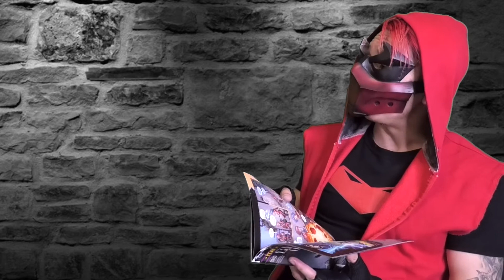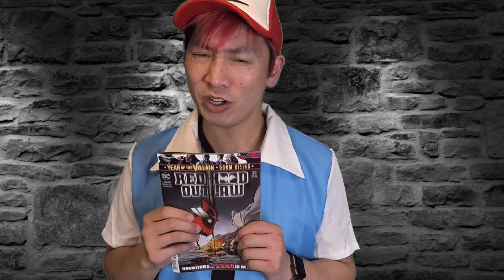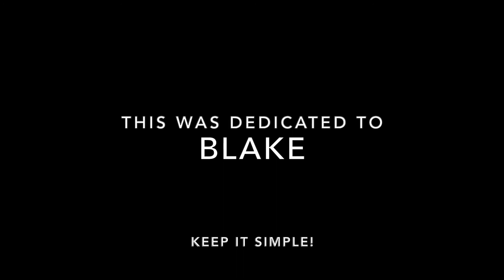RED HOOD & ASH Read Comics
Red Hood and Ash Ketchum... read comics.